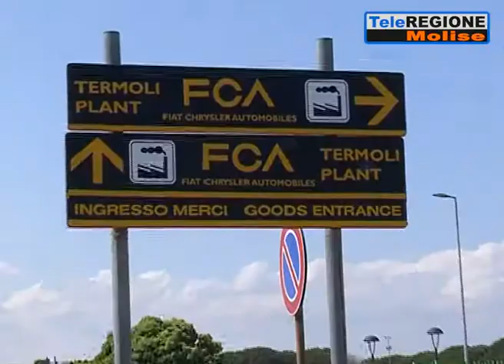Fiat, i dipendenti chiedono certezze sull'ibrido - 10/09/2019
Servizi TG | Fiat, i dipendenti chiedono certezze sull'ibrido | 10/9/2019